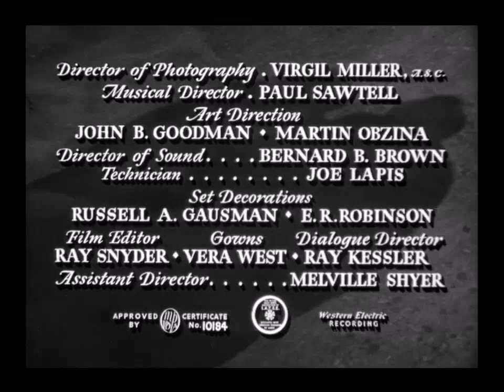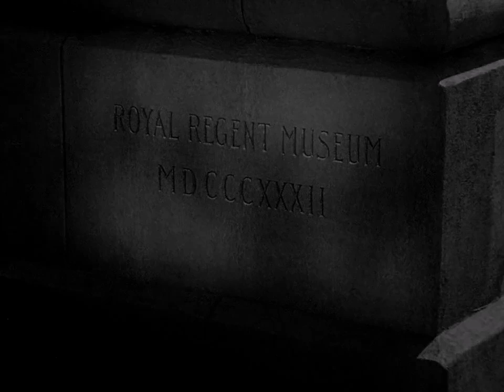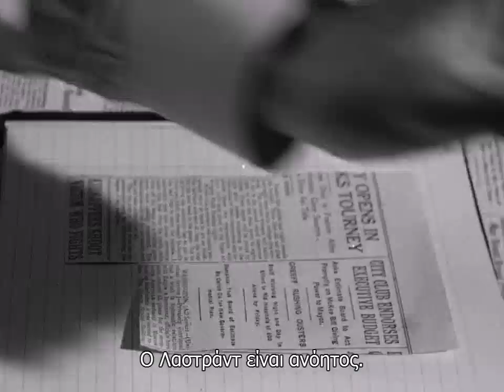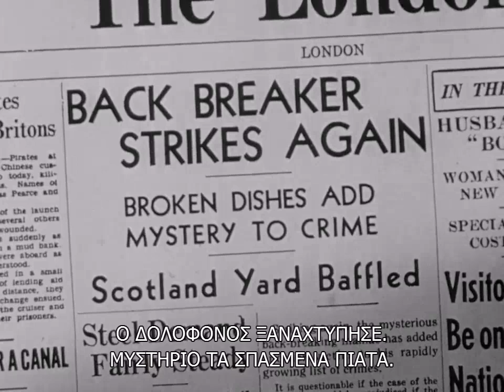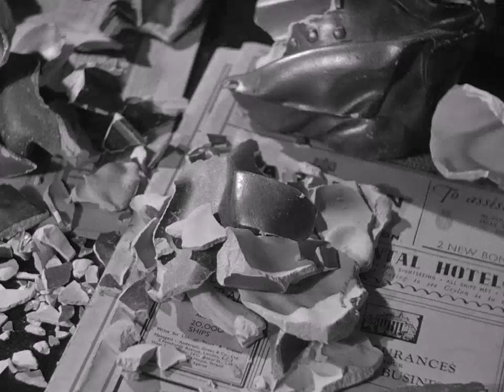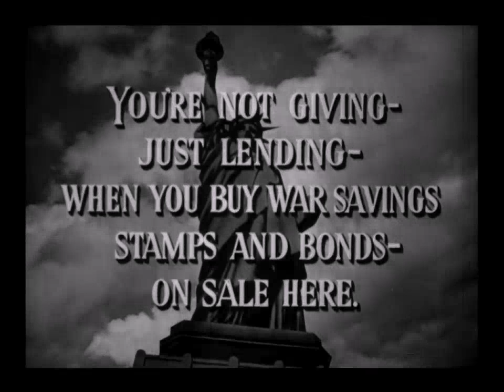То Мɑрүɑрıҭɑрı Тоʊ Өɑνɑҭоʊ (1944 ) - ΕΛΛΗΝΙΚΟΙ ΥΠΟΤΙΤΛΟΙ .